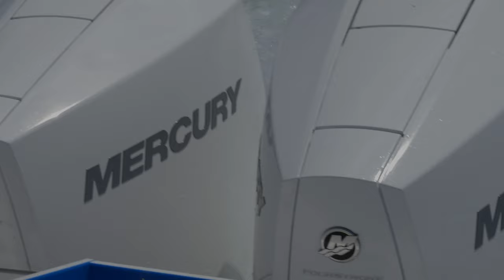CCO Vlog - Episode 18 - Reef Fishing for Yellowtail with the Miami Mutton Man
When most look for a center console, they look for a well rounded fishing platform.  The only way to learn if these boats are well setup for fishing is by getting our hands dirty and getting them into the action.  We decided to sacrifice ourselves so we could make that happen.  ;)

We teamed up with Streamline Boats and the Miami Mutton Man family including Miami Mutton Man, Jr.  We took two 26' CC's loaded with ice, chum, rods and ran out to about 60' of water to anchor up.  The chum hit the water first and we got ourselves setup.  Seconds later, the ballyhoo rolled in and we scooped enough to fill the livewell with one pass of the hoop net.

The yellowtail balled up behind the boat within minutes and the action began.  The Streamline is perfect for the reef whether fishing or spearfishing.  It's side door ads easy access for a spearo, or entry for a larger gamefish.

We loaded up with a two boat limit of 90 yellowtail before noon and took off.  Quick trip to the grocery store was successful and a hell of a lot of fun.  We hope you enjoy this video and let us know if you'd like us to mix in more fishing content on our channel.  We definitely wouldn't mind putting these boats to the test!